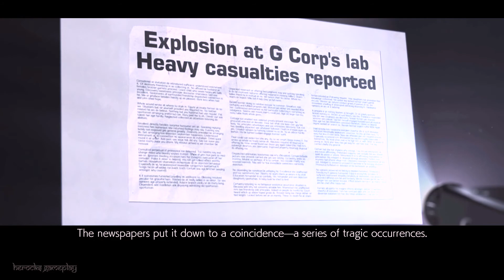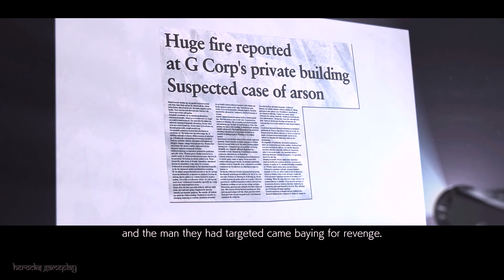HEOHACHI VS CLAUDIO | Tekken7 #3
► GAME :   TEKKEN 7
► Developer :   BANDAI NAMCO Entertainment, Namco, BANDAI NAMCO Studios
► Publisher : Bandai Namco Entertainment
 * PC SPECIFICATION :-
Graphic Card  = INNO3D GTX 1660 SUPER
Storage       =  SSD 240 GB + 1 TB HDD
Monitor       =  LG
Mouse         =  ZEBRONIX
Headphone     = RED GEAR
Microphone    = N/A